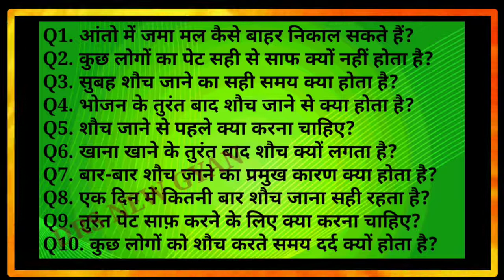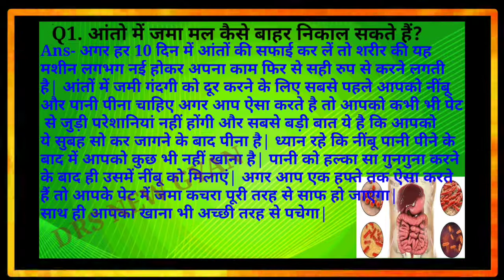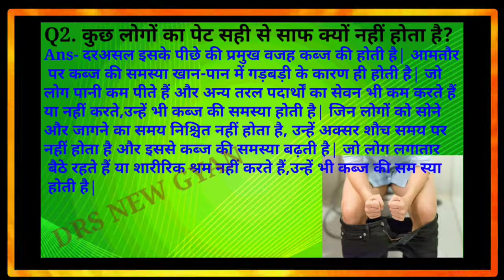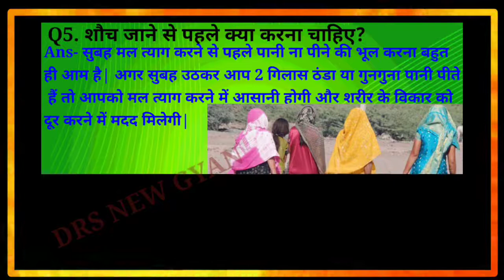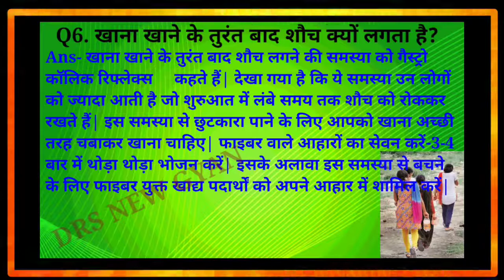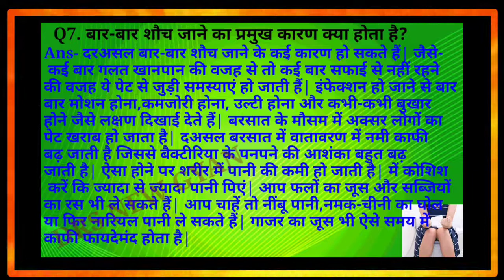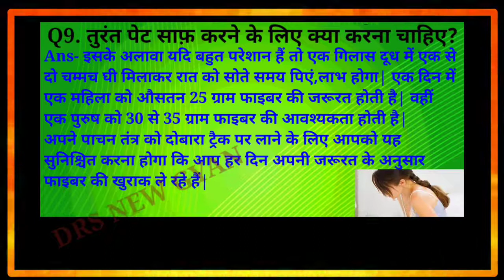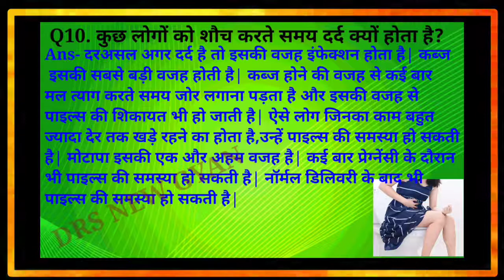सुबह पेट साफ नहीं होता l Stool Discharge Problem l Subah Pet Saaf Nahi Hota l Bar Bar Latrine Hona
Video Hightlight👇
शौच जाने का सही समय | इस वक्त शौच जाने से सड़ने लगती है आंत Doctors Advice | Boldsky |
How To Clean Stomach Naturally In Morning |
जाने सुबह उठने का सही समय क्या है | Acharya Balkrishna |
सुबह सुबह शौच जाने के फायदे | Acharya Balkrishna |
सेहत से जुड़े सवाल जवाब | Painful Defecation | Immediate Constipation Relief | Infant Constipation |
शौच जाने के बाद क्या करें ? पूज्य श्री अनिरुद्धाचार्य जी महाराज। Sadhna TV |
मलद्वार से खून आना कारन लक्षण इलाज  I blood in stool Hindi |
अनपच एवं झागदार लैटरीन क्यों ? || WHAT IT MEANS WHEN YOUR STOOL FLOATS |
पुराने से पुराना कब्ज़ का 1 घंटे में परमानेंट इलाज | पूरी ज़िन्दगी कभी नहीं होगा Constipation Cure |

how to cure constipation,pet saaf karne ke upay,subah pet saaf kaise kare,Quick Relieve from Constipation,kabz kyn hoti hai,पेट साफ कैसे करे,पेट साफ़ करने और कब्ज को जड़ से ख़त्म करने का अचूक इलाज,subah pet saaf karne ke upay,pet me gas ke upay in hindi,gas problem in stomach,kabjiyat kaise dur kare,kabj ke upay ramdev,constipation home remedies,constipation home remedies in hindi,pet ki gas ka ilaj, cure,SupportHathrasFamily, justic_for_Manisha, JusticForManisha,

Q1. आंतो में जमा मल कैसे बाहर निकाल सकते हैं?
Q2. कुछ लोगों का पेट सही से साफ क्यों नहीं होता है?
Q3. सुबह शौच जाने का सही समय क्या होता है?
Q4. भोजन के तुरंत बाद शौच जाने से क्या होता है?
Q5. शौच जाने से पहले क्या करना चाहिए?
Q6. खाना खाने के तुरंत बाद शौच क्यों लगता है?
Q7. बार-बार शौच जाने का प्रमुख कारण क्या होता है?
Q8. एक दिन में कितनी बार शौच जाना सही रहता है?
Q9. तुरंत पेट साफ़ करने के लिए क्या करना चाहिए?
Q10. कुछ लोगों को शौच करते समय दर्द क्यों होता है?